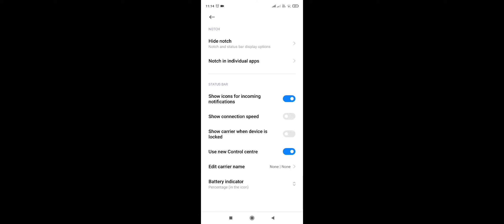Redmi note 9 pro max || miui 12 || new control panel easy setting must watch😍